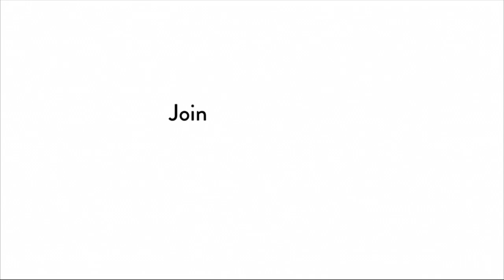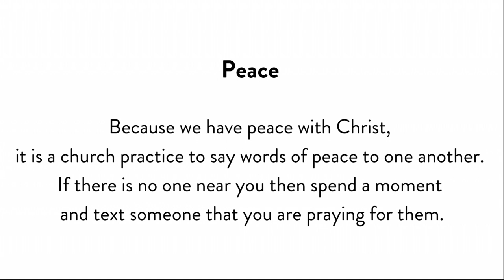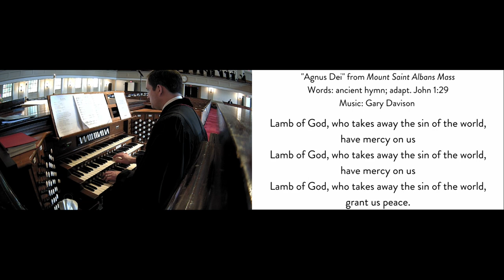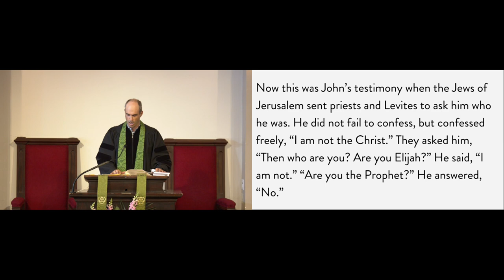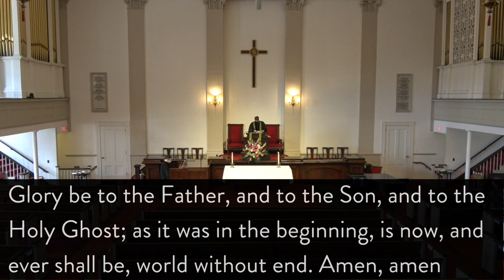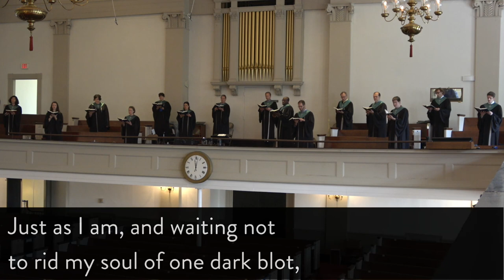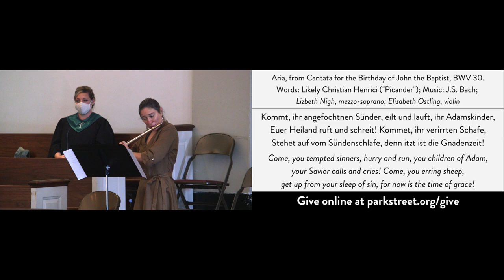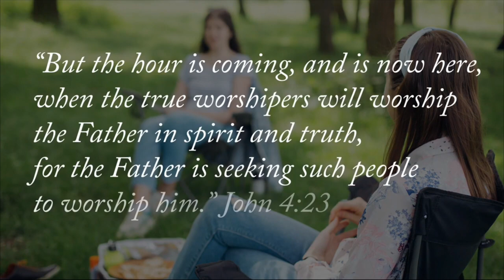Morning Service - September 13th, 2020 | Park Street Church, Boston